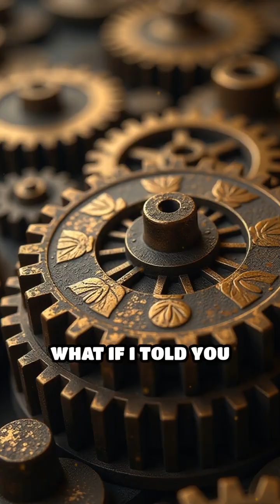The Antikythera Mechanism: Ancient Tech Unveiled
Uncover the secrets of the Antikythera Mechanism—an ancient device centuries ahead of its time!